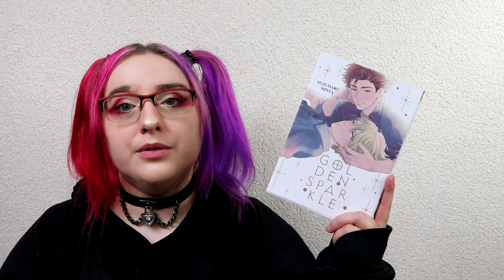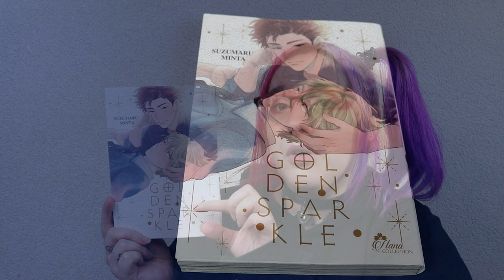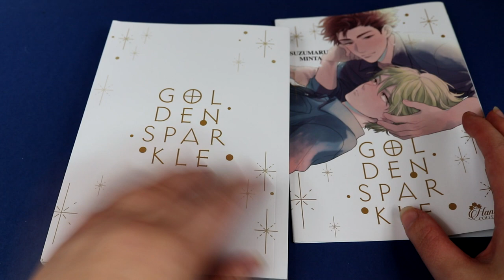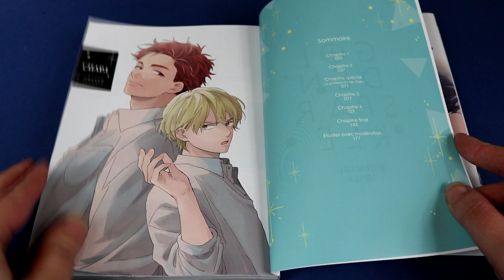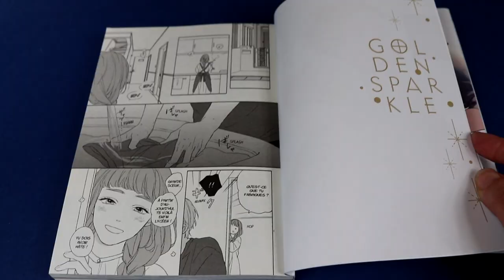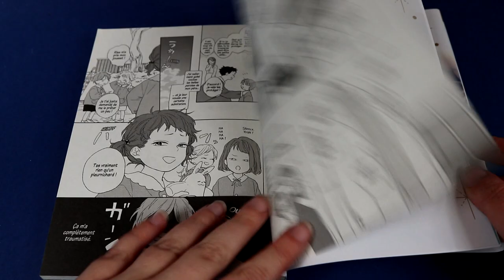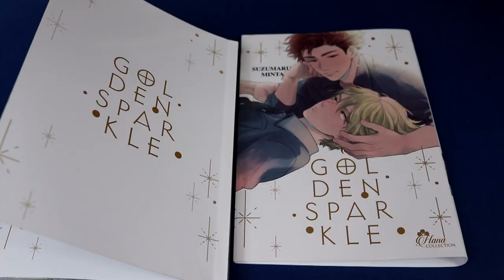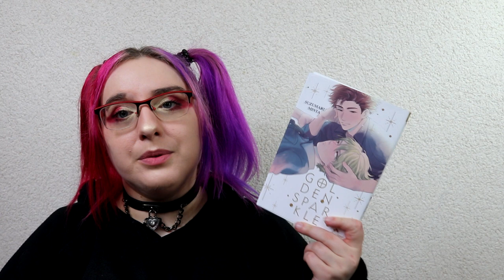[Critique manga] Golden Sparkle (Boy's Love)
Résumé :
Mal à l'aise avec les filles et exaspéré par leur comportement, Himari choisit de s'inscrire dans un lycée exclusivement masculin. Ses débuts dans sa nouvelle classe se passent à merveille et, très vite, le jeune homme se lie d'amitié avec Gaku, l'un de ses camarades. Il y a néanmoins une ombre au tableau : ces derniers temps, il arrive à Himari de se réveiller avec le caleçon mouillé. Angoissé à l'idée d'avoir contracté une maladie grave, le garçon ne sait vers qui se tourner. Quand Gaku apprend ce qui tracasse son ami, il va le rassurer et lui apprendre à se masturber pour soulager ses petits « problèmes ». Au fil du temps, Himari se rend compte que l'amitié qu'il porte à son camarade de classe évolue en un autre sentiment... mais lequel ?